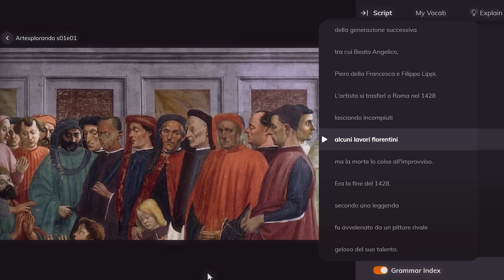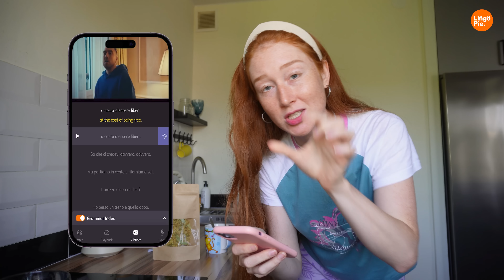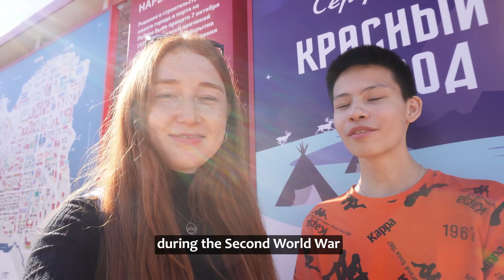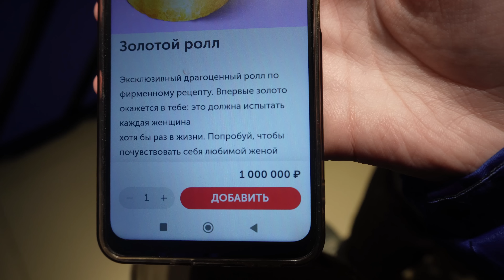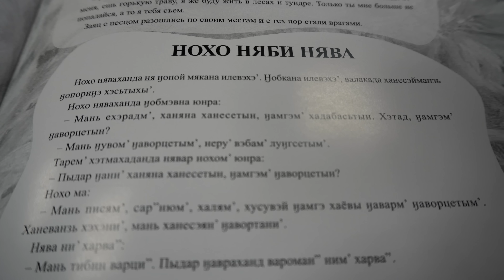Who are the Nenets people? | Life in Russia beyond the Arctic Circle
Time codes:
00:00 Welcome to the Nenets region!
01:05 How to get to Naryan-Mar
02:05 The day of Russia & meeting the Nenets people
03:44 Lingopie - a fun way to practice languages!
05:37 Let's explore the capital city Naryan-Mar
07:02 Locals about their city
07:38 I can't afford rolls in Naryan-Mar
08:22 Trying Nenets and Arctic cuisine
13:52 Learning Nenets crafts
15:53 The language on the edge of extinction
18:15 Life in tundra and first impressions of the city
19:07 Nenets are/were cannibals... myth or reality?
19:42 Life in the richest region of Russia
20:43 Nenets language

👉🏻visiting different republics and regions of Russia

- Heading to Russia’s Extreme North Beyond the Arctic Circle | Murmansk region

- No one visits this republic of Russia… find out why you should!